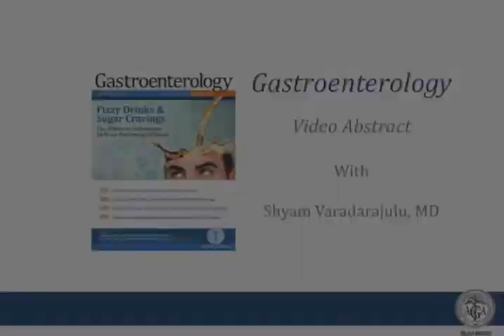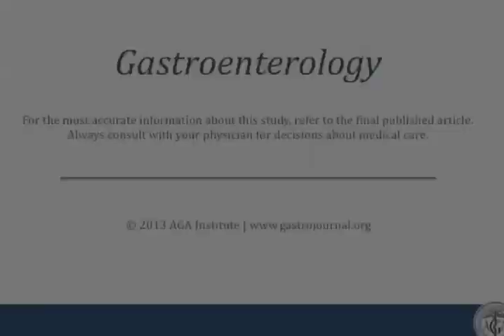Equal Efficacy of Endoscopic and Surgical Cystogastrostomy for Pancreatic Pseudocyst...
Dr. Shyam Varadarajulu discusses his manuscript "Equal Efficacy of Endoscopic and Surgical Cystogastrostomy for Pancreatic Pseudocyst Drainage in a Randomized Trial."